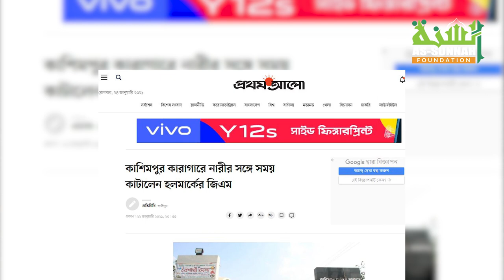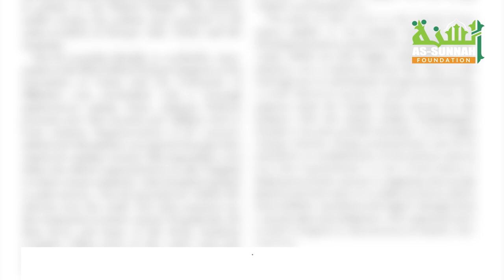জেলখানায় স্ত্রীর সঙ্গে বিবাহিত বন্দীর একান্তে সাক্ষাত: ইসলাম ও মানবিক দৃষ্টিকোণ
জেলখানায় স্ত্রীর সঙ্গে বন্দীর একান্ত সাক্ষাত: ইসলাম ও মানবিক দৃষ্টিকোণ, জেল কোডে দুটি পরিবর্তন আনুন, অপরাধ কমে যাবে ইন শা আল্লাহ